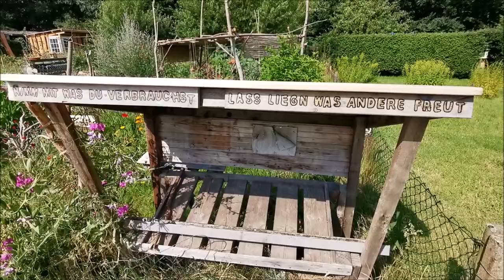🌻 Ein Traum von Schrebergarten im Hochsommer Juli 2022 🌞 | Permakulturgarten |🎬 Folge 234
In dieser Kleingarten Parzelle betreibe ich nun im 5. Jahr Gartengestaltung nach den Prinzipien der Permakultur und was soll man sagen, von Jahr zu Jahr macht sich der Garten und die Vielfalt an Pflanzen und Tieren, die in diesen Garten finden, wächst expotentiell:)
Eine wunderbar athmosphärische Folge erwartet euch, wünsche euch viel Freude beim Anschauen, euer Lars_()_

▬▬▬▬▬ Social Media ▬▬▬▬▬